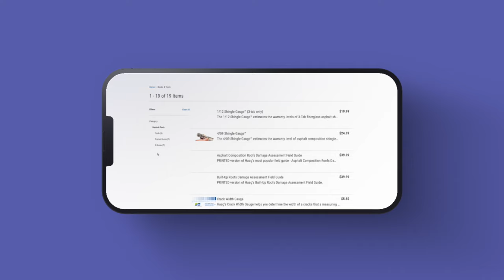The state of State Farm | Should you join BIG RED?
👉🏻👉🏻The FASTEST way to get working as an adjuster: Beginners Guide to a Claims Adjuster Career 👈🏻 👈🏻 🔥🔥🔥Fast Track to Deployment enrollment is OPEN 🔥🔥🔥

FREE GUIDES

PARTNERS